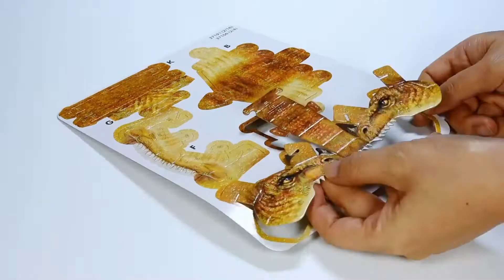37106 4D Science T-Rex (Short version)